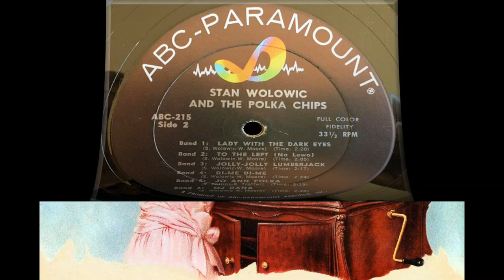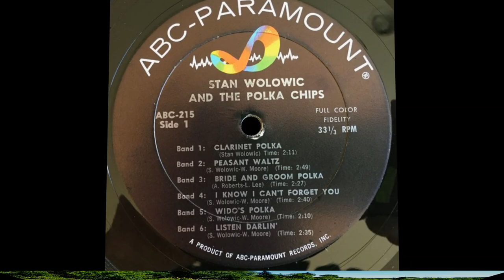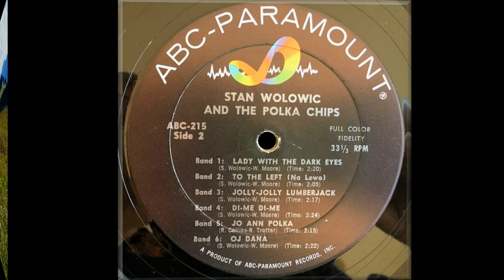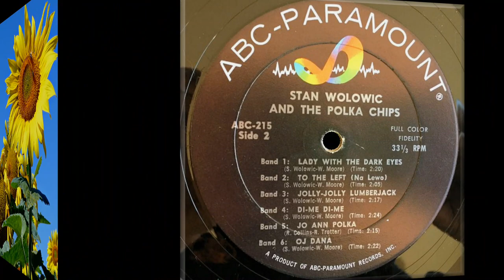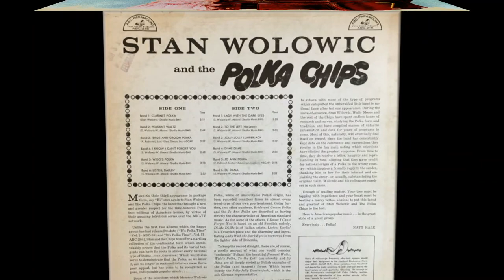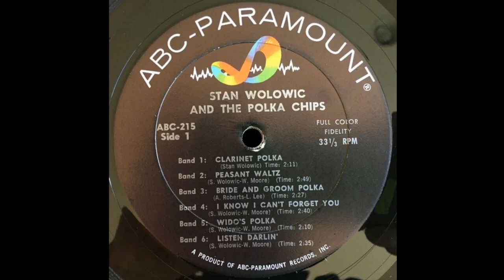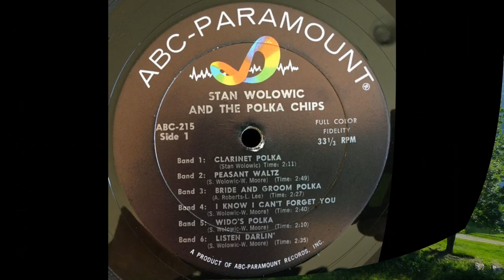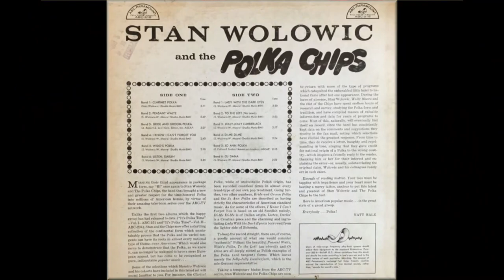Ethno-American LP recordings in the US, 1958. ABC/Paramount 215. Stan Wolowic and the Polka Chips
Ethno-American LP recordings in the US, 1958.
New York City, 1958 /  ABC/Paramount 215 A/B. Stan Wolowic and the Polka Chips.
A1. Clarinet -polka
A2. Peasant -waltz
A3. Bride and Groom -polka
A4. I Know I Can't Forget You
A5. Wido's -polka
A6. Listen, Darlin'
B1. Lady With The Dark Eyes
B2. To the left (Na lewo)
B3. Jolly-Jolly Lumberjack
B4. Di-Me Di-Me
B5. Jo Ann -polka
B6. Oi Dana